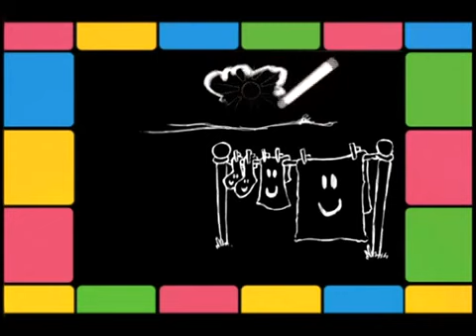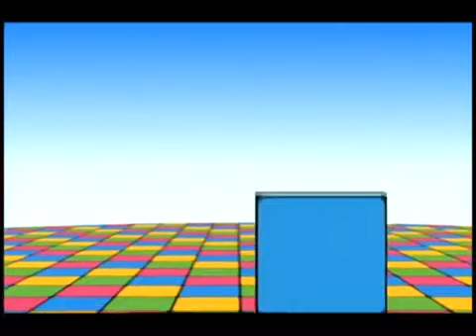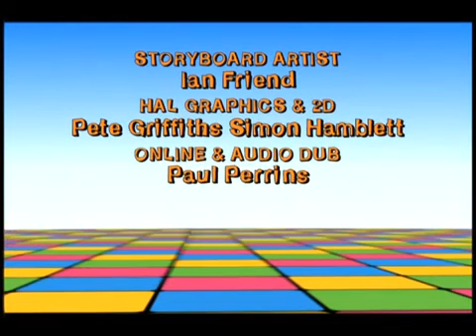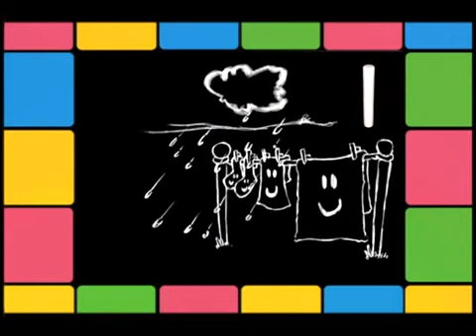Cubeez: Telling Stories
The Cubeez help Mrs Boingle find Bobby Bingle.

CUBEEZ - Cubeez Cubeez is an animated TV show developed between 1994 and 2001 and first aired on GMTV's Kids strand, now known as CITV. It is aimed .

The Cubeez help Mrs Boingle find Bobby Bingle. CUBEEZ - Cubeez Cubeez is an animated TV show developed between 1994 and 2001 and first aired on .